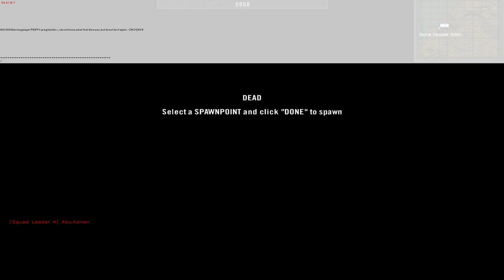Project Reality 1.5.5.3 - Goose Green - Transport Pilot - GB vs Argentina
Trans piloting. Falklands wars